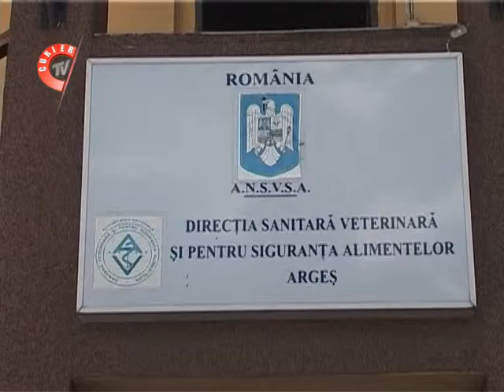Sediul Directiei Sanitar Veterinare Arges a fost pradat de hoti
Sediul Directiei Sanitar Veterinare Arges a fost pradat de hoti,. Acestia au furat patru laptop-uri, o pereche de gizme din cauciuc si o lopata, pe cele din urma le-au folosit pentru a-si croi drum prin zapada si mai apoi le-au abandonat in apropierea institutiei.